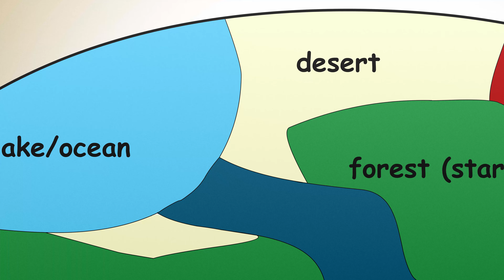The Tosq 3: This Time It's Personal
the final part of the trilogy!